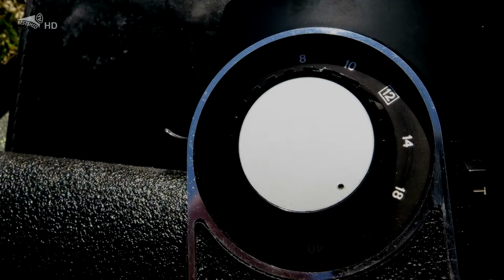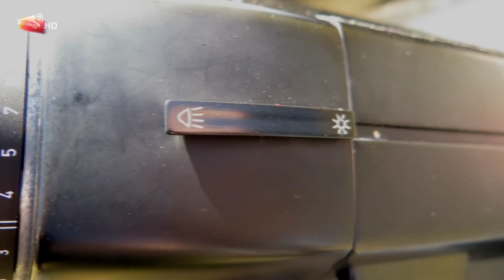Kamera Eumig Viennette 5 Zoom Reflex 8mm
Kamera Eumig Viennette 5 Zoom Reflex 8mm Camera ,
hudba: NiGiD - In a Smiling Mood